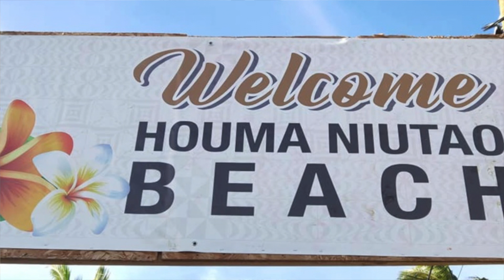My Niutao Beach (Kelekolio and Jeremiah) -Tongan Song-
"My Niutao Beach" By Kelekolio Maka and Jeremiah Maka

This is a song that my Dad arranged "White Sandy Beach" with Tongan lyrics. It sings of how beautiful Niutao beach is. Niutao beach is right next to the village that my dad grew up at. It's my first time to sing a Tongan song by my self and it really made me to think about how Tongan language is beautiful.
I hope you will be blessed by this song 🏝🏝🏝
「My Niutao Beach (わたしの二ウタオ・ビーチ）」という曲と父と歌いました。この曲は父が「White Sandy Beach」という曲をトンガ語の歌詞でアレンジしてつくった曲です。父の育った村の近くにある、二ウタオ・ビーチの美しさについて歌っています。